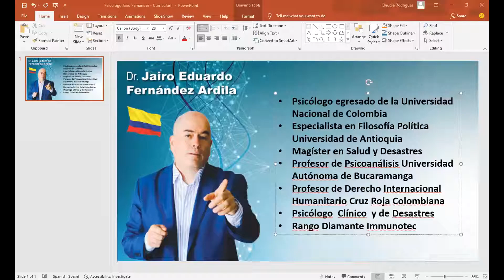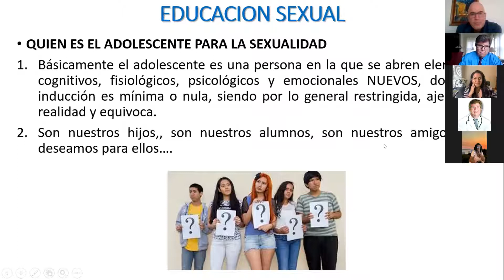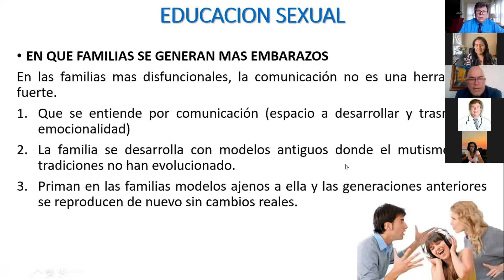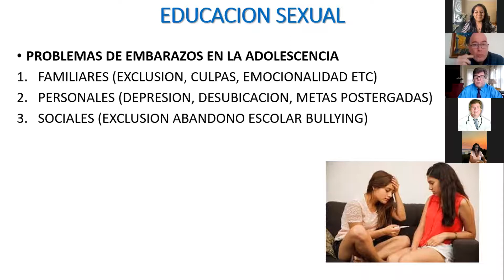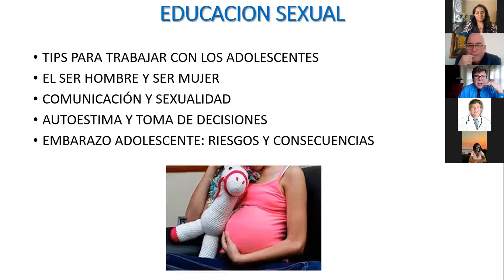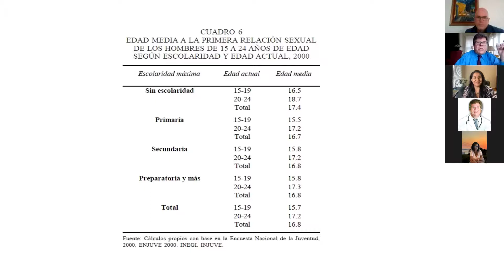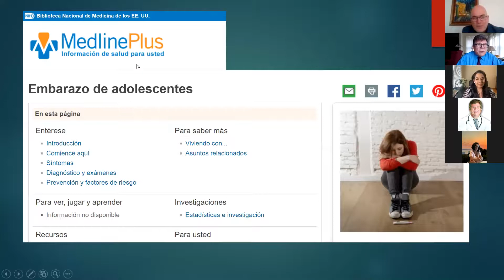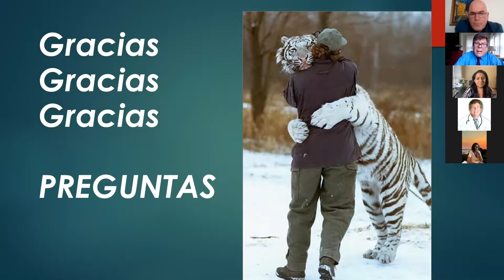EDUCACIóN SEXUAL - PADRES E HIJOS - Dr. Scholcoff - Dr. Jairo Eduardo Fernández Ardila